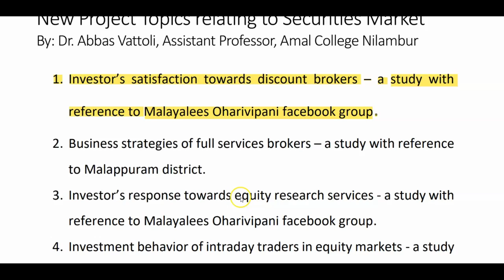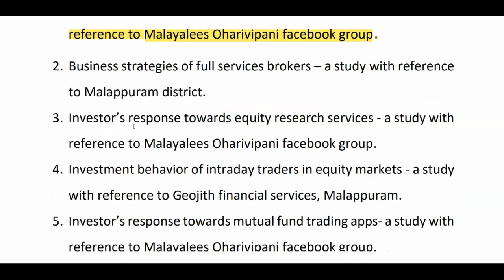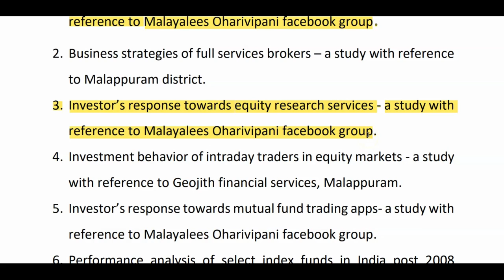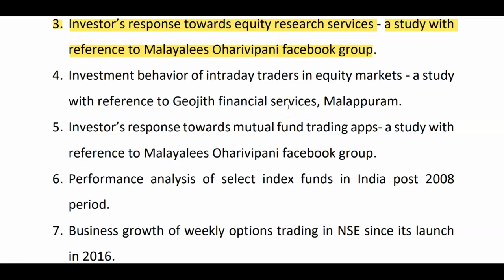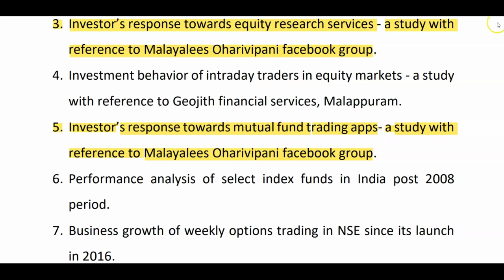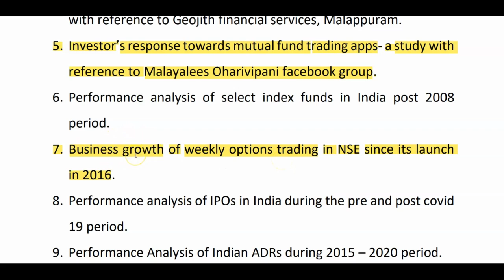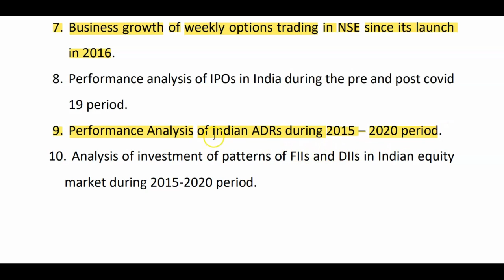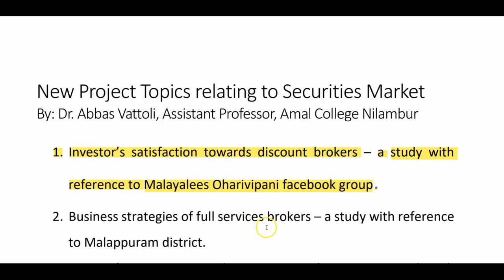New project topics relating to Securities market | Research topics in finance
ten latest topics in the area of share trading and mutual funds are discussed here. full project title and its significance of study are explained in details. this will be helpful to UG and PG students of commerce, management and other social science subjects. FinanceProjects or StockmarketStudies are very important to those who do degree or post graduation with finance specification. This is the third video on NewProjectTopics. it covers area like discount broking and full service broking. it talks about equity research and index funds areas. it also include secondary data based topics such as FFIs and FDI flows, Weekly options market etc. this video is by Dr. Abbas Vattoli, Assistant Professor, Amal Collge of Advanced Studies, Nilambur.